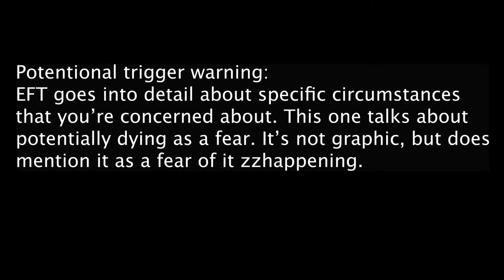Emotional Freedom Tapping (EFT) To Let Go of Pandemic Anxiety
This EFT will lead you through specific verbiage to help release anxiety you may have been experiencing during the pandemic. This is part of an anxiety series, there's also a meditation and another video of techniques to relieve anxiety now.

Hi! I am Christina Ayala, Registered Nurse, and Lifestyle and Mindset Coach. I want to inspire you to find harmony between family, work, and personal life through intentional living, despite obstacles. I use holistic principles and techniques to help people dig into what they need to live what they consider to be a happy and successful life. I started my coaching business to work with people one on one, to not only work on their mindsets, but to empower them to take more intentional action towards their dream lives.

Music in the intro "Dreams"

* Book a complimentary 90 minute session to discuss your goals and take intentional action: